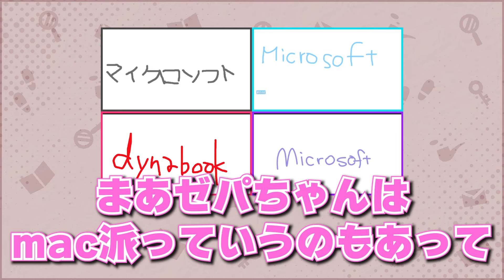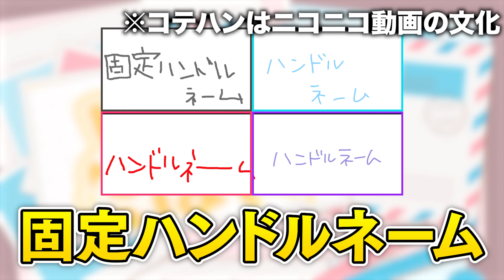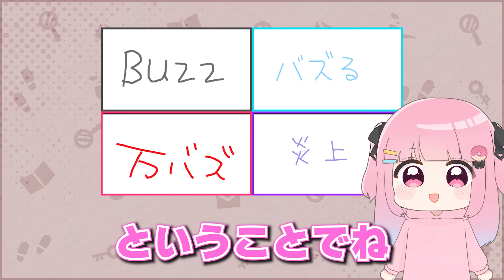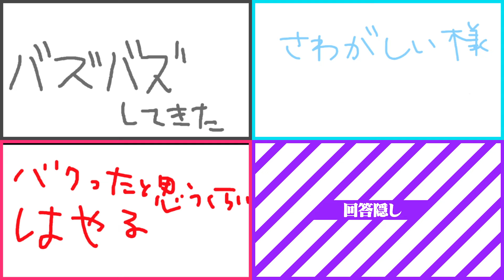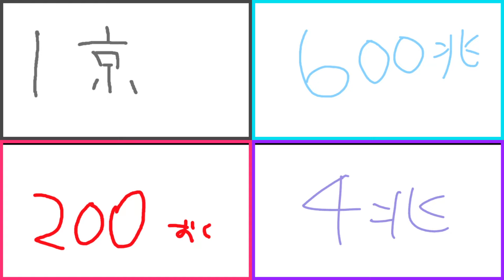【ＰＣクイズ】パソコンに関わるクイズで回答がとんでもないことになったｗｗｗｗ【ぱすはに】